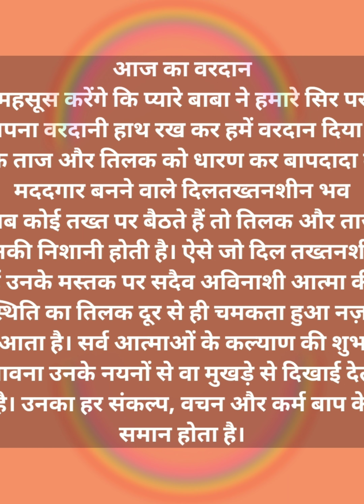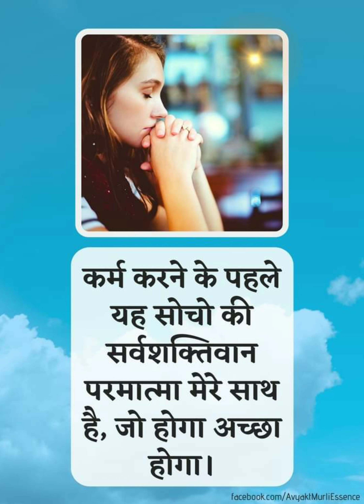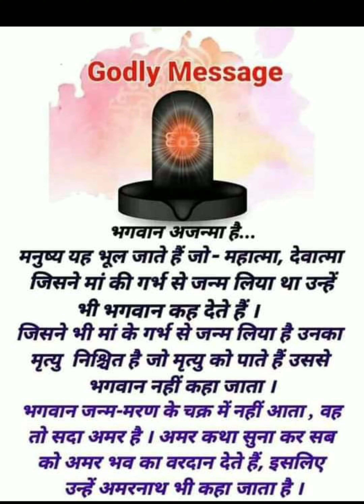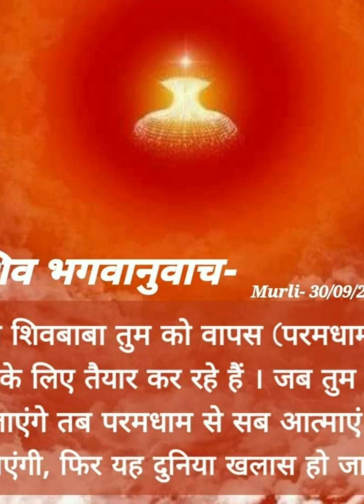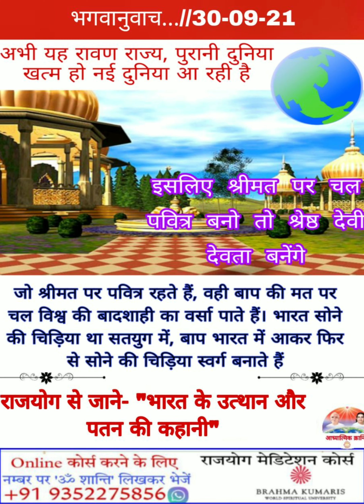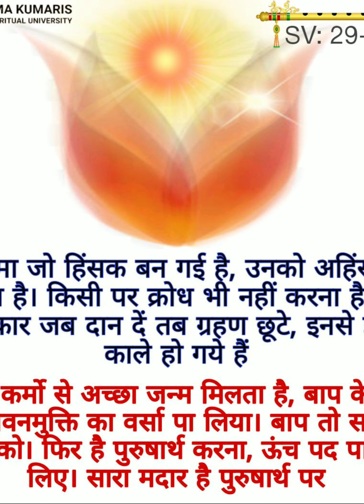colorfully murli kmp 2